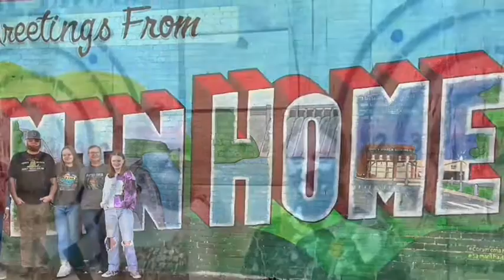Weaselbeak Rut-cation 2022 #3